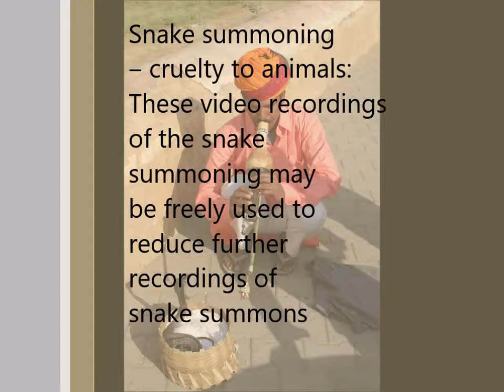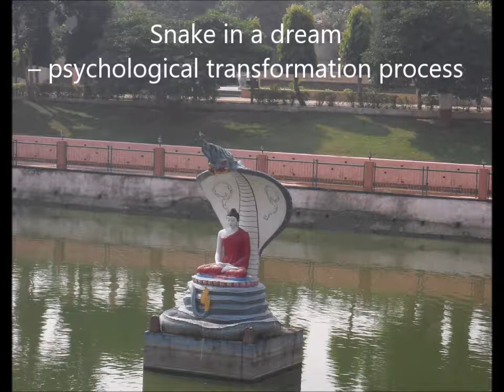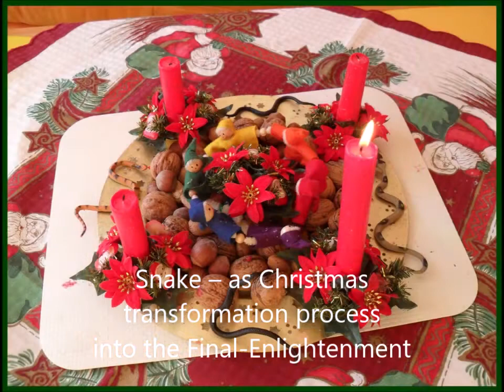New Age TV - snake symbolic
Serpent decoration of the New Age Enlightenment(AL)

this time it's about snake symbolism. The universe has led me to include snakes in my Christmas decorations, but also to keep them permanently in my apartment. After healing the world in India, the snakes symbolize me as a permanent source of healing. This is lovingly and patiently guided by the universal whole.

With my best wishes your Ayleen Lyschamaya
Spiritual Master of the Final-Enlightenment(AL)

The higher level of consciousness in the fairy tale "Gretel und Hansel" conveyed:

What is the New Age?